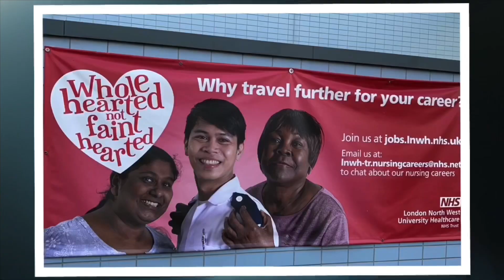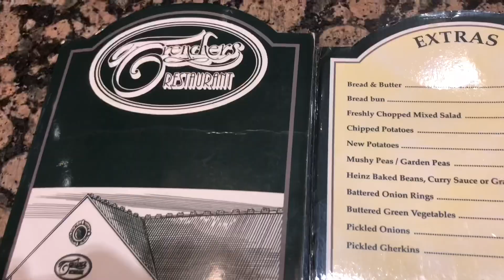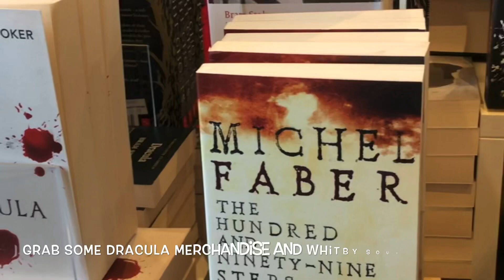A Day in Whitby with Special Guests!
Laughing makes everything easier, funnier and happier especially when you do it with good friends. ❤️❤️
Thank you very much and To God Be Always the Glory 🙏❤️